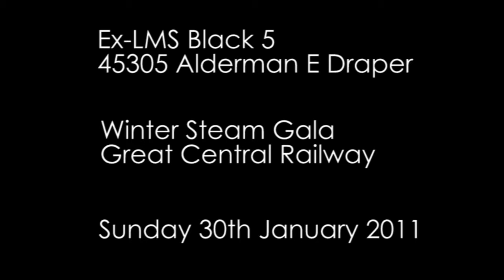Ex-LMS Black 5 45305 departs Quorn at the Great Central Railway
Ex LMS Black 5 no.45305 Alderman E Draper departs Quorn & Woodhouse Station with an early afternoon passenger, we then see it depart again on a late afternoon passenger with the same coaching stock. Both taken at the Great Central Railway Winter Steam Gala 2011.